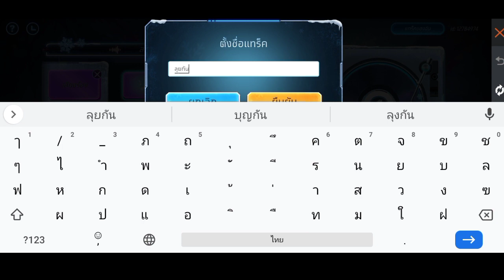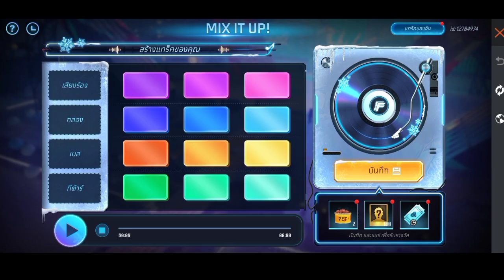ฟีฟาย:สอนสร้าง sound รับไอเทมฟรี